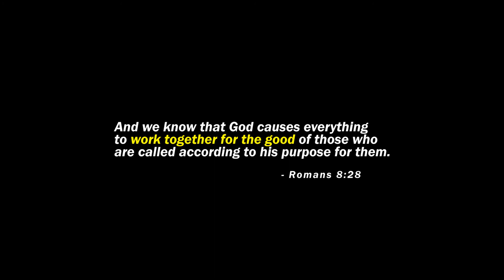THANKFUL FOR EVERYTHING | DAILY DEVOTIONAL | NOVEMBER 24, 2020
We decided to include you guys in our daily devotional.